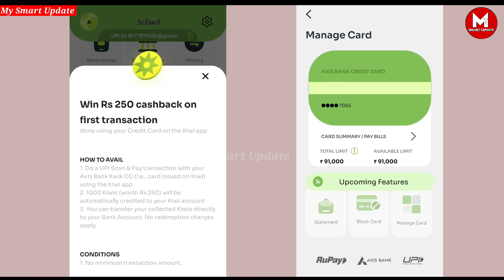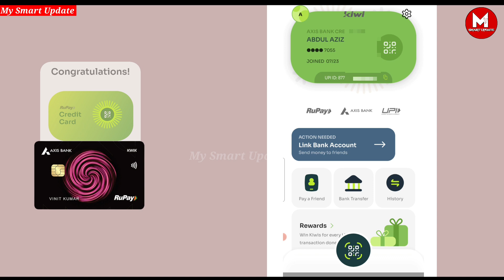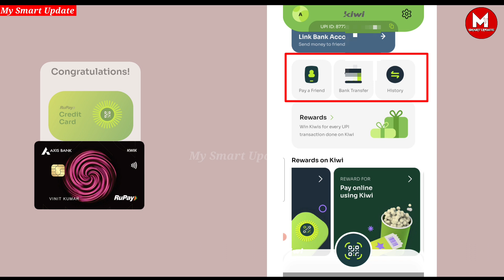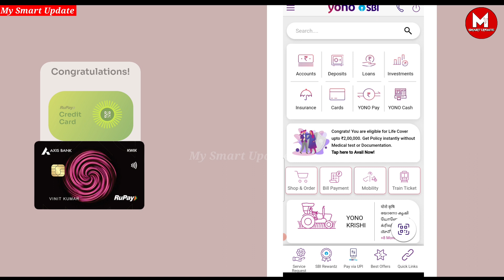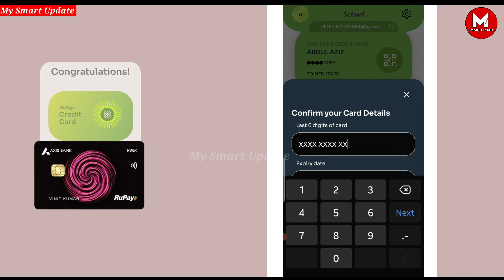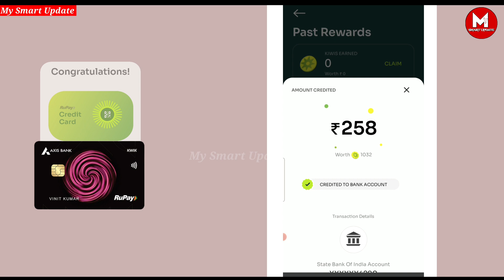Kiwi Reward Points Redeem to Bank Account ¦ How to Redeem Kiwi Rewards Points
Kiwi Credit Card Reward Points Redeem ¦ Kiwi App Reward Points Redeem to Cash ¦ Kiwi Reward Points Redeem to Bank Account ¦ How to Redeem Kiwi Rewards Points

Social Media

Your Queries 👇
how to redeem kiwi rewards points
kiwi reward points redeem kaise kare
kiwi credit card reward points redeem
kiwi app reward points redeem to cash
how to redeem credit card reward points
kiwi reward points redeem process
kiwi credit card reward redeem process
kiwi points redeem
kiwi reward redeem
kiwi credit card rewards point reedim